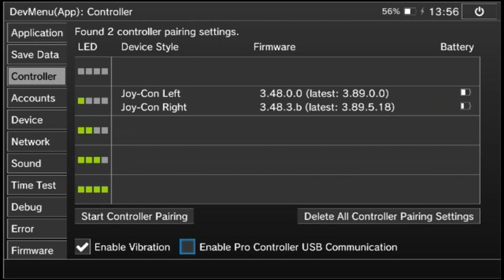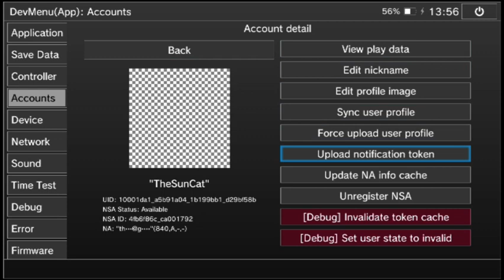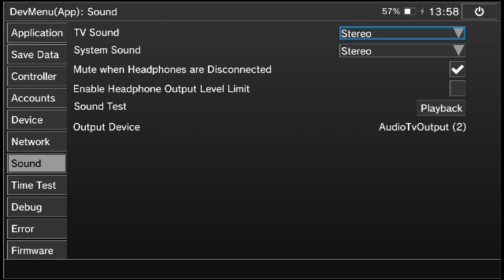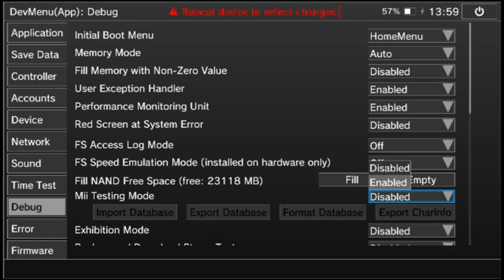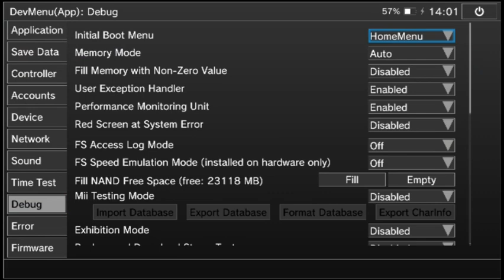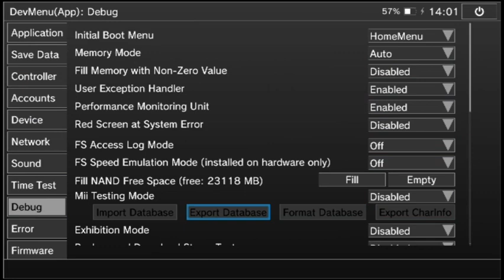NINTENDO SWITCH DEV MENU RUNNING ON RETAIL CONSOLE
This is the nintendo dev menu hacked into my retail console, over Pokemon Quest. It uses romfs and exefs to load the files. This is RAW FOOTAGE, I will post an edited version tomorrow.

And Mizumi for being radical and helping me out. He has a video on this too that is much better organized. I just wanted to get this out there